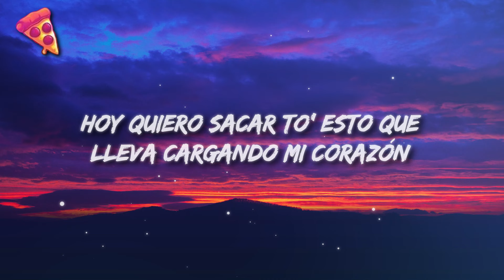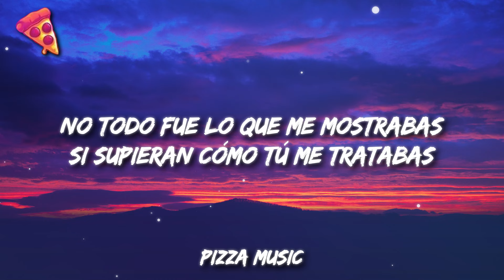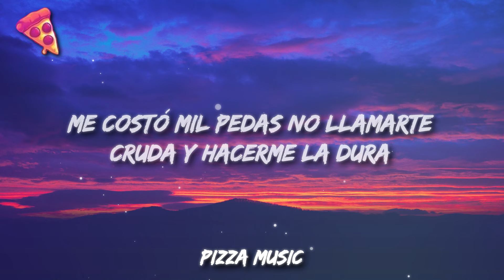Belinda - Cactus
Get:

Letra:

[Intro]
Hoy quiero sacar to' esto que lleva cargando mi corazón
Porque la terapia ayuda, pero la música sana más cabrón
Y al final no hay bien sin mal
Y el dolor se pasará
Ya volví, Beli
Beli, bélica

[Verso 1]
Mi pecho no es bodega, todo pa' fuera
Lo que me hace mal se va pa' la mierda
No fuiste lo que esperé de ti
Carajo, cómo me hiciste sufrir
Dicen que todo sana con tequila
Bebo y nomás le echo sal a la herida
Por lo menos bailo esta canción
Y salud a las que están igual que yo

[Coro]
Bebo, salud por tu recuerdo
No veo el olvido lejos
Me costó mil pedas no llamarte cruda y hacerme la dura
Bebo, y salud por to' los besos
¿De qué te sirvió tatuarte mis ojos pa' luego borrarlos con otros?

[Verso 2]
No todo fue lo que me mostrabas
Si supieran cómo tú me tratabas
Una piedra que no fue real
En un compromiso para aparentar
A lo hecho, pecho, con o sin despecho
A nuestro amor no le diste el respeto
Yo nunca dije nada de ti
Y con mucha clase yo me fui